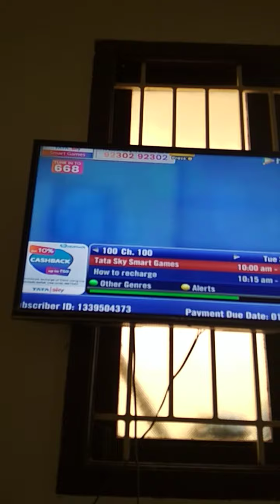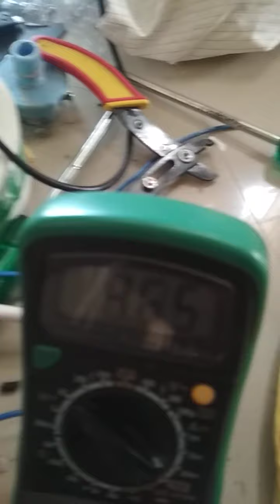Solar energy in Home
Hello friends,
This my first video friends
100watts solar panels,40ah battery, change controller, Inverter,,,
 1 Tv,1Tube light working 7hrs  in  solar power,
Any doubt and feedback pls send me

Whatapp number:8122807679